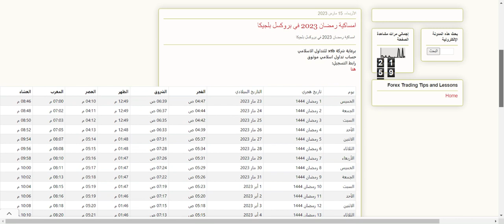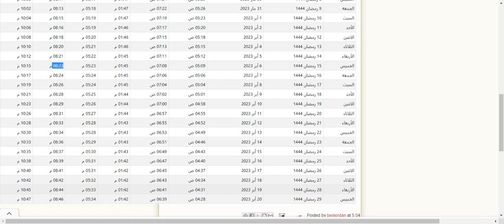امساكية وتقويم رمضان 2023 في مدينة بروكسل بلجيكا 1444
امساكية رمضان 2023 في بروكسل بلجيكا
امساكية شهر رمضان في مدينة سدني للعام 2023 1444 هجري

تداول عملات وذهب ونفط واسهم وكل الادوات مرخصة رسميا من سلطة دبي المالية